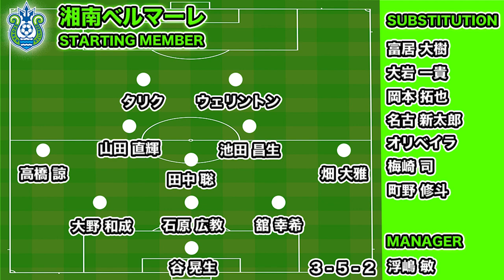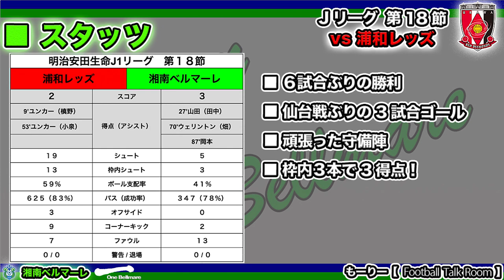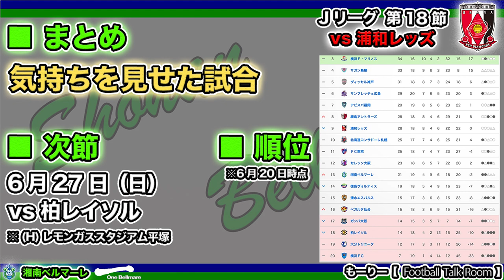【湘南ベルマーレ】第18節 VS 浦和レッズ 古巣相手に素晴らしいゴールで6試合ぶり白星（Jリーグ・マッチレビュー）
湘南ベルマーレのJリーグマッチレビュー第18節 浦和レッズ戦
シーソーゲームを攻略し勝点３を獲得！
古巣相手に元浦和レッズ選手が躍動！

0:00　J1リーグ第18節 vs 浦和レッズ
0:22　スターティングメンバー
1:28　スタッツ
3:59　湘南ベルマーレ 試合内容
5:48　浦和レッズ ​試合内容
8:09　まとめ